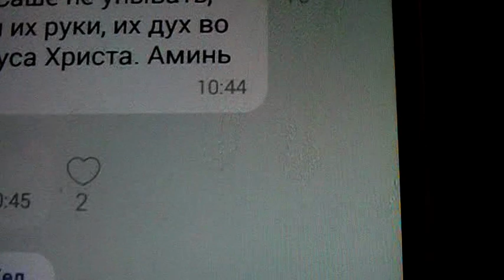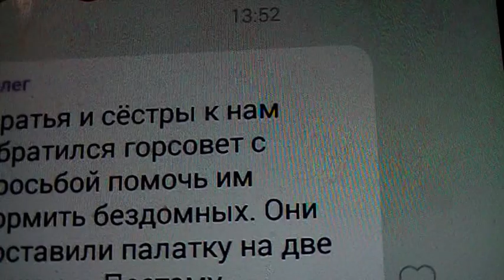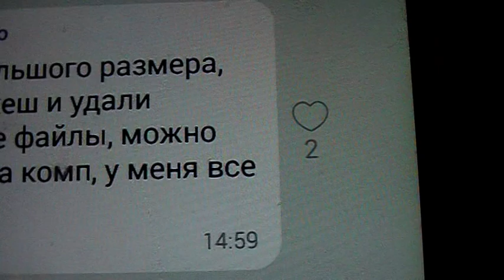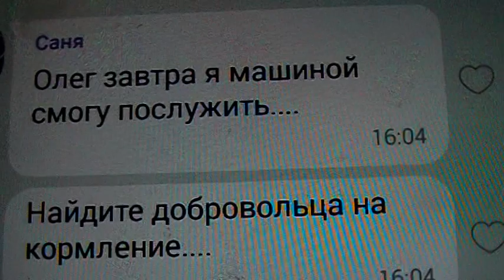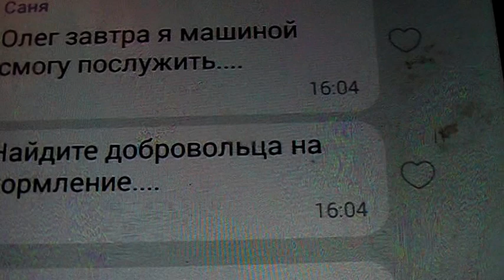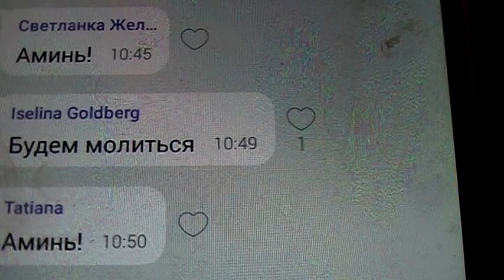ЭФФЕКТИВНЕЙШИЙ МЕТОД ОТ ДЕПРЕССИИ 27.02.2017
ПРОСТУДА УЙДЁТ ОТ ЭТОГО